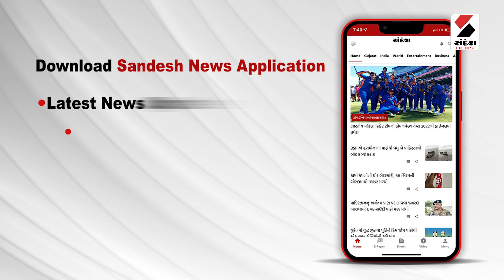Breaking News | અમરેલીમાં સફાઈકામદારો 12 દિવસથી ધરણા પર | Amreli | Gujarat | Sandesh News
અમરેલીમાં સફાઈકામદારો 12 દિવસથી ધરણા પર
વિવિધ માંગો સાથે નપાના સફાઈ કર્મી ધરણા પર
કોઈ નિર્ણય ન લેવાતા કર્મીઓની ધીરજ ખૂટી
અમરેલી નગરપાલિકાને કરી તાળાબંધી
મહિલાકર્મીઓએ પાલિકાનો ઘેરાવ કર્યો
સૂત્રોચ્ચાર કરી નપાને કરી તાળાબંધી
સાંજ સુધીમાં નિર્ણય નહીં તો ઉગ્ર આંદોલનની ચીમકી